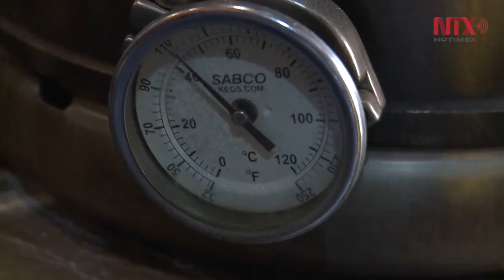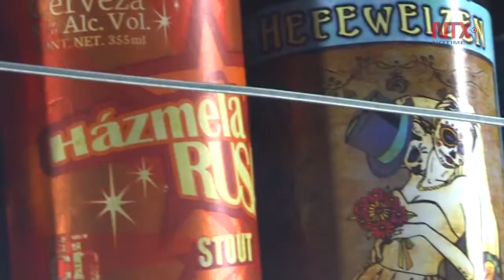México es cuarto lugar mundial en producción de cerveza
En el marco de la celebración del Día Internacional de la Cerveza, Constellation Brands confirmó el potencial de México como el principal exportador de cerveza en el mundo